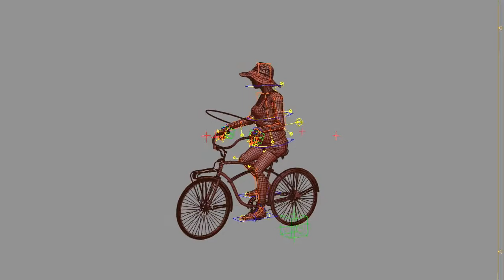Girl on bicycle - Full Rig Animation - 3ds Max - by Lethanhvietanh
Girl on bicycle Full Rig Animation 3ds Max